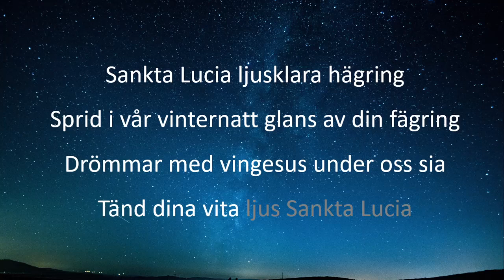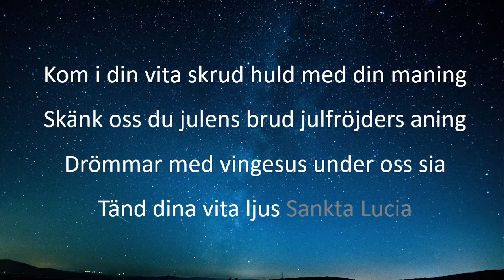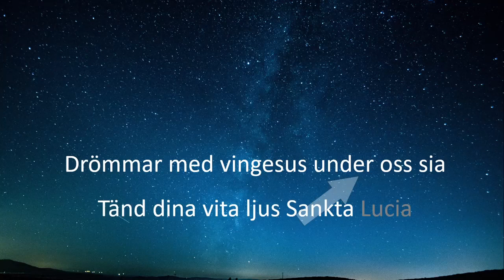Luciasången: Sankta Lucia TEXT